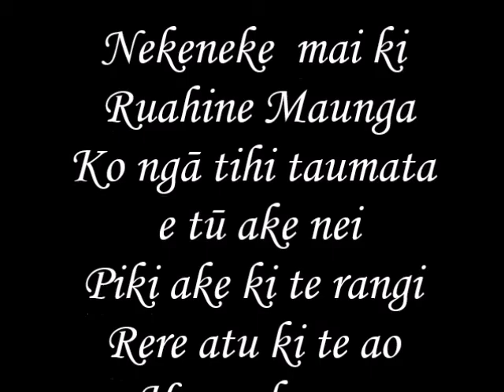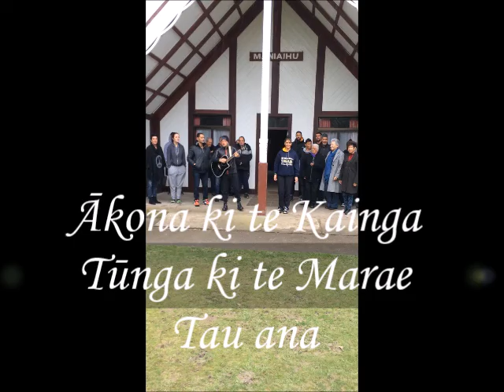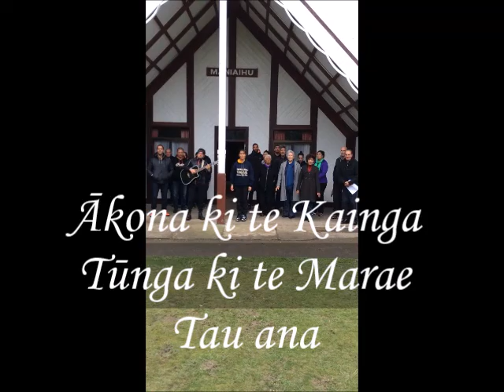Ko Aorangi Te Marae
A short clip for all uri of Tahuriwakanui wanting to learn the pepeha associated with the hapu of Tahuriwakanui at Aorangi Marae.  Nekeneke mai  ki Ruahine Maunga, ko nga tihi taumata e tu ake nei.  Piki ake ki te rangi, rere atu ki te ao, he ao, he ao, he Aorangi e!